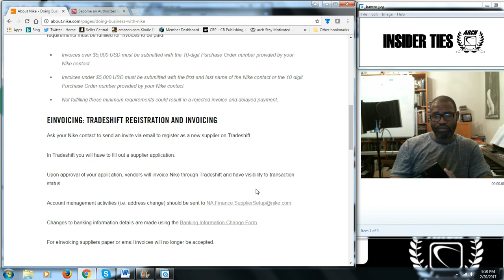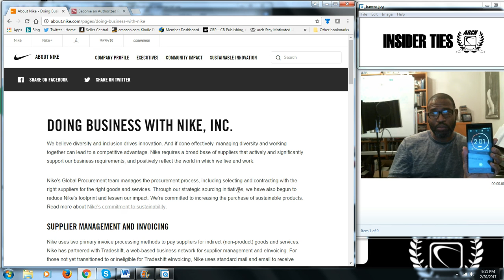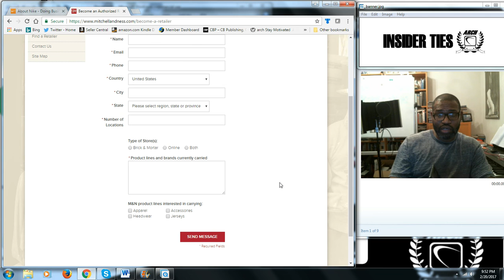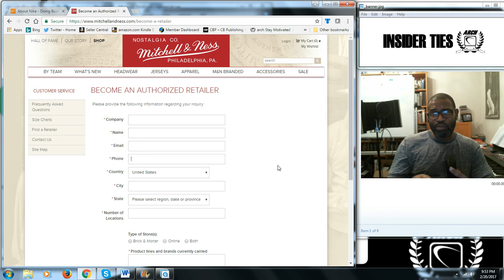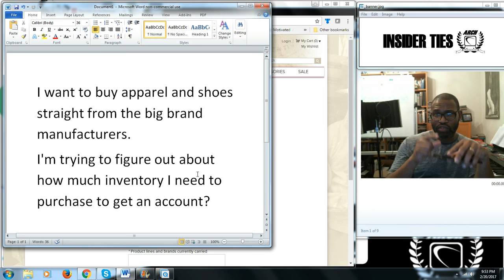Insider Ties Episode 28: How Do I Get Accounts With The Big Brands?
I had someone hit me on Linked In with a question about starting a brick and mortar store.

What I didn't say in this video is that in order to be successful with a brick and mortar today you will need to have a functioning e-commerce site to create a multi-channel shopping experience. You are also going to have to turn the visit into a customer experience.

A shop can make it but it will have to have something more than just product.